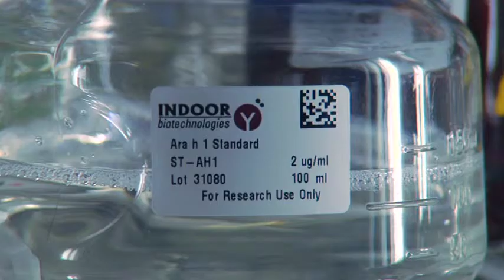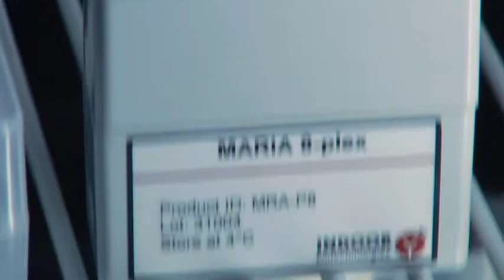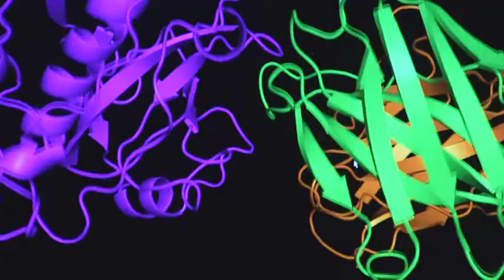About Us - INDOOR Biotechnologies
"About Us" shows what INDOOR Biotechnologies does to produce innovative science, better products, and a creative approach to business. If you don't know us, the video-documentary provides "Live and Uncut" shots of our employees describing what they do and how we work together to develop cutting edge technology to serve you, our clients and customers, worldwide.

Our products included:
-gold standard ELISA test
-state-of-the-art multiplex array technology (MARIA®)
-natural and recombinant allergens
-LoTox™, low endotoxin, purified allergens
-rapid point-of-care tests for dust mite
-DUSTREAM® dust collection and extraction device